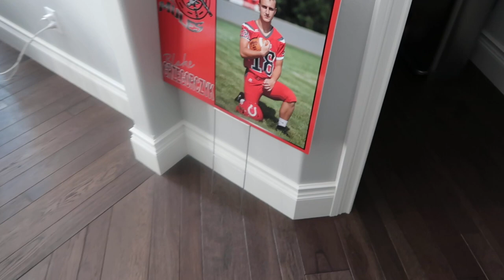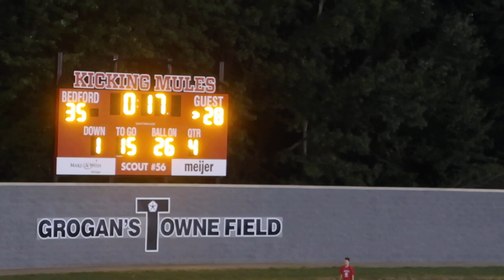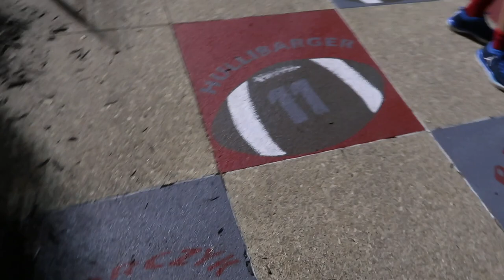WE'RE FINALLY ALL TOGETHER!! FIRST FOOTBALL GAME OF THE SEASON!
Blake's first game of his last year of playing football.  We are so proud and excited to see him on the field this year! A very special dedication of the new scoreboard. And Karli has some friends over as well...watch their little "interview" at the end!

Welcome to our family vlogging channel - Our Family Nest! We are a Midwestern family of 6 sharing our lives DAILY here on YouTube!

Our channel consists of many different types of videos from family vlogs, entertaining challenges, our adorable dogs, and our travel adventures. to shopping hauls, toy reviews, cooking, DIY projects and the kids sports and hobbies (dance, football, and wrestling). This year we are building our dream home on 10 acres and are so excited to share the process with you all.